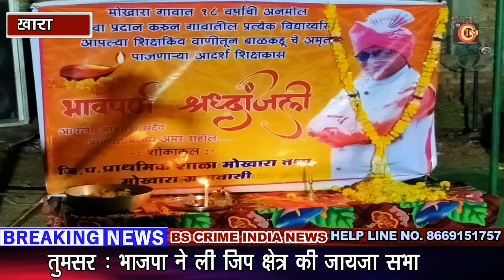18 वर्ष से शिक्षा प्रदान करने वाले स्वर्गीय शिक्षक को दी श्रद्धांजली !